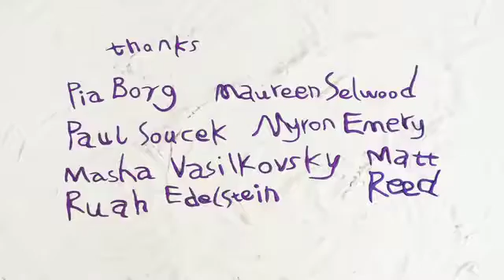8(21)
I have no right over the videos. Support the original owner on Vimeo.